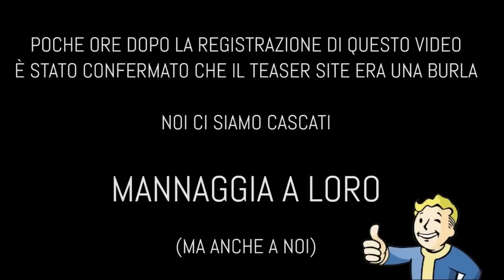What's Up - 2 - 8 Dicembre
Le notizie, le recensioni, i video più importanti della settimana dedicati ai videogiochi nel nostro video What's Up!